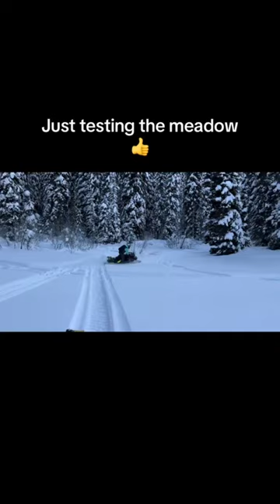Snowmobiling Meadows snowmobile snow skidoo polaris turbo sled braap ￼